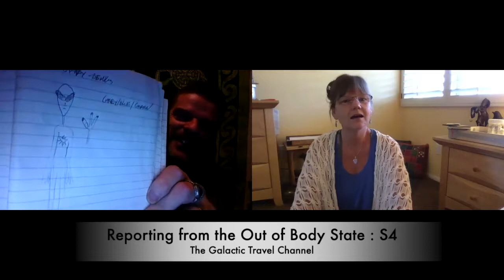Reporting from the Out of Body State : ( 4 )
I am going in today.. A very interesting ride. Always new phenomena being explored. Ultimately I am taken very high up - straight up - as is increasingly common in my experiences and greeted by my White Wizard. A doorway of light forms between he and a very large white tree and I am welcomed in.